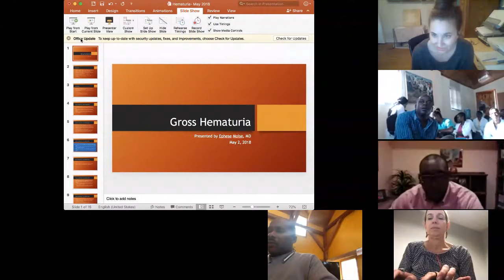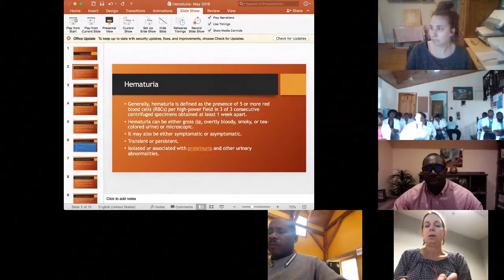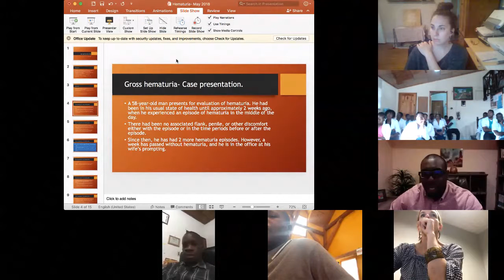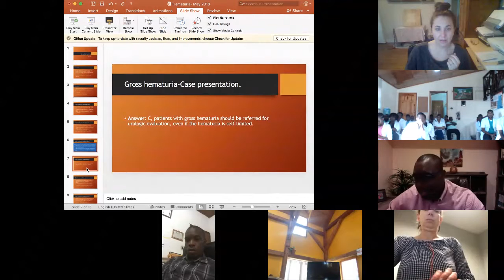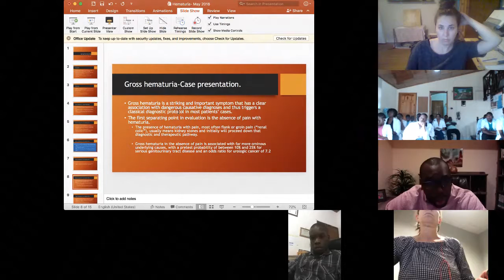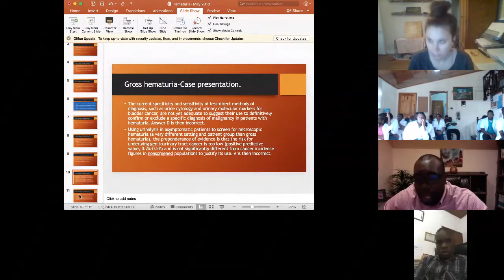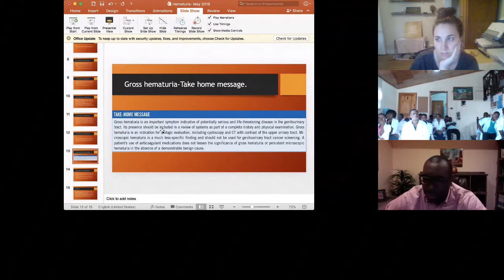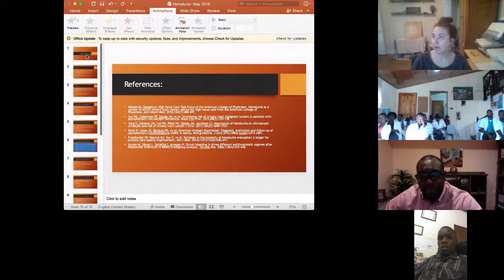5/2/18: Dr. Ephese Moise - gross hematuria